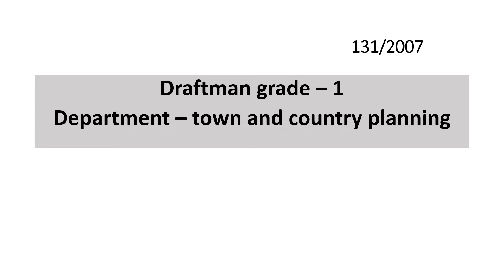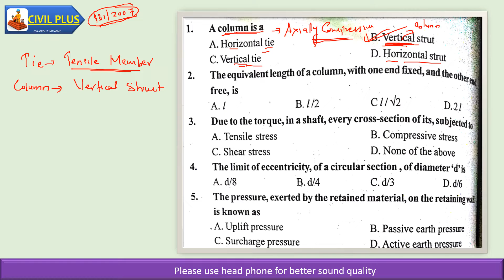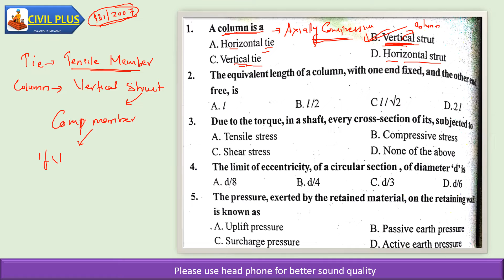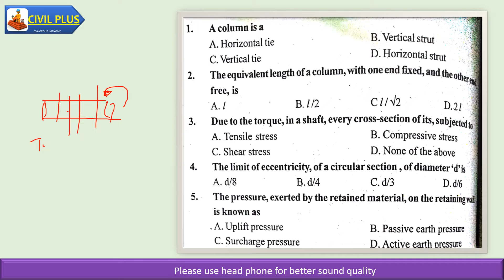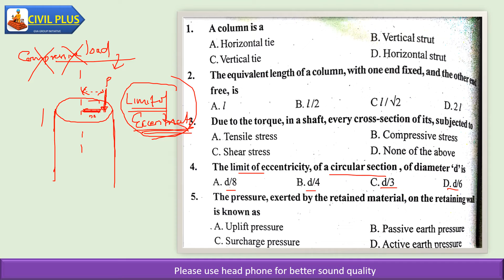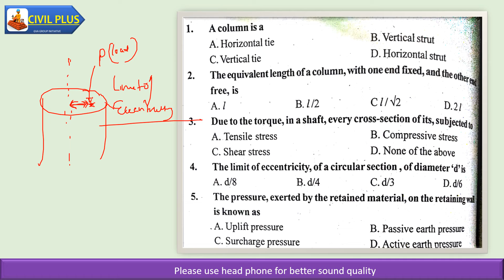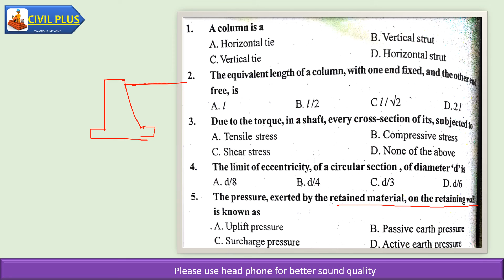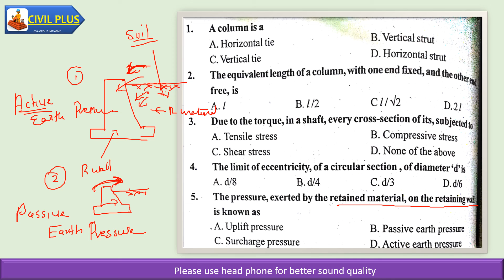KERALA PSC CIVIL ENGINEERING DRAFTSMAN PREVIOUS YEAR QUESTION PAPER WITH EXPLANATION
Kerala psc civil engineering previous question paper discussion in malayalam.